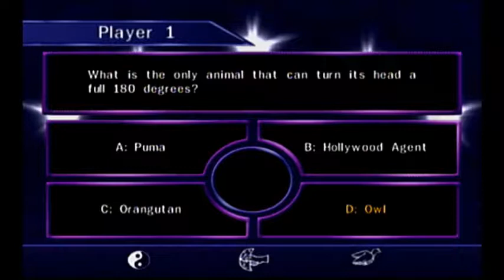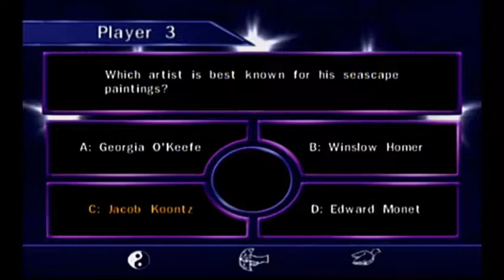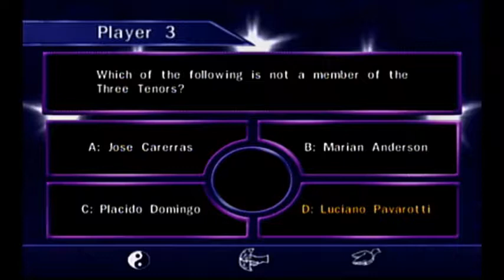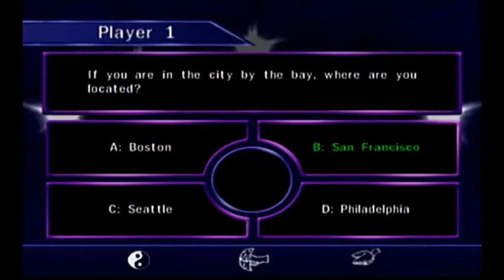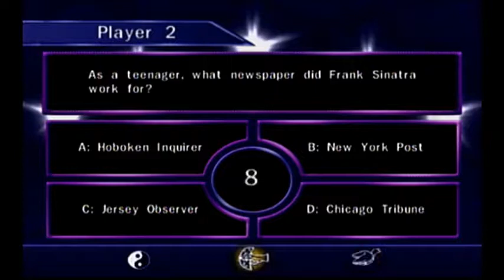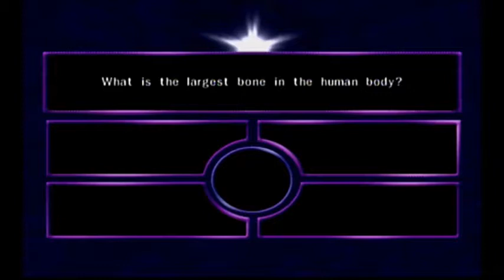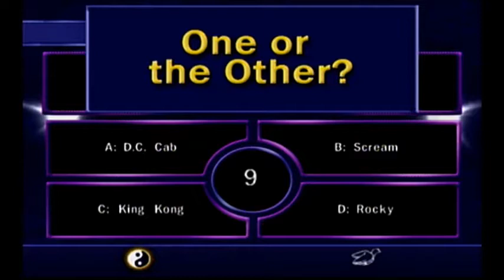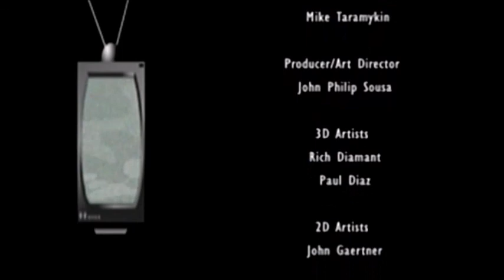Blondie vs Casual vs Troutmaster Who Wants to Beat Up a Millionaire!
The Squad comes together to play this Terrible Game for Dreamcast!